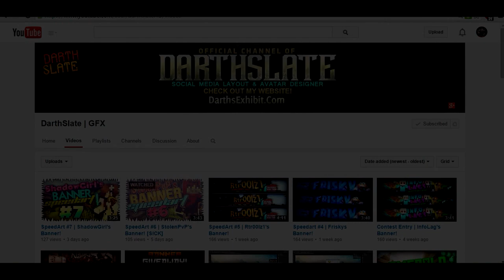STRAWBERRY PACK: 4K SPECIAL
500 LIKES FOR THE PACK TO BE RELEASED! IS IT POSSIBLE?!

This took so long to make xD

TEXTURES: STRAWBERRY FUCKING PACK

RENDERED & REC: Sony Vegas Pro 12 & Fraps!

~Music~

FUCKING STRAWBERRIES